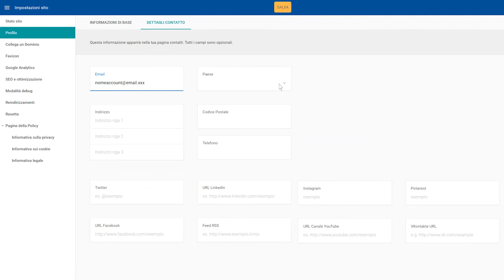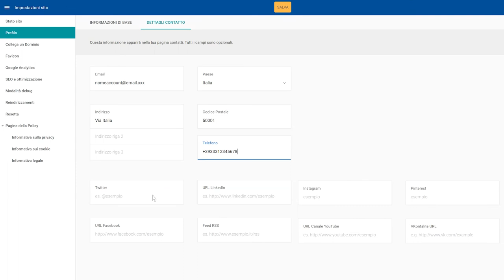SuperSite 10 - Personalizzare il profilo del tuo sito web - Guida